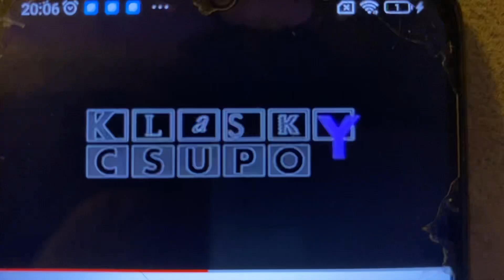Klasky Csupo 2002 logo In G Major 4